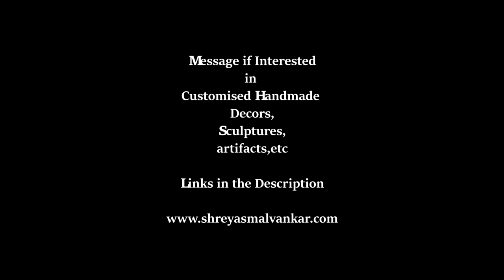Making of Handmade Batman bust sculpture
A complete handsculpted work.

Always an honour to create 'Batman' from 'DC comics'.

Do message if interested in handmade sculptures, decors, etc.

Songs in the video are from Youtube creator studio

1) Into the Sky by Jeremy Blake

2) End of time by Ugonna Onyekwe